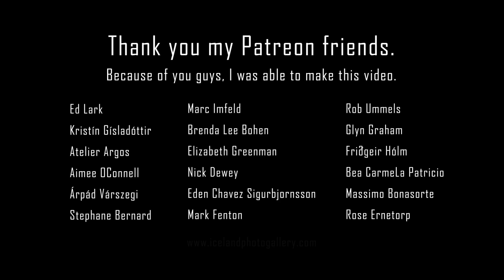Iceland │ Patterns in the Icelandic Landscape│ Part 37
* * * Impressions of Iceland – Unbelievable landscape abstract patterns from above* * *

Feel welcome to my journey throughout the land of Ice and Fire high above - the waterfalls, rivers, mountaintops, and shorelines.

Experience a birds-eye perspective of places in Iceland you would not dream they existed.

Landscape dynamics from above are the “big picture” of changes in the growing season, vegetation, and surface water.

As an Icelandic Landscape and Nature Documentary Photographer, I feel responsible to
leave all I can behind to show our future generation how it looked like in Iceland,
with my photography and Videography before it's too late.

If you are interested in becoming a sponsor you get your name on the “Credit List”
of my Videos and E-books. The LINK is

I thank you kindly for your attention.

Background:
Rafn is an Experienced Icelandic Landscape and Nature Documentary Photographer living just a few kilometers outside the Capital of Reykjavík. Where nature surrounds him and he only needs to walk a few minutes to some of the most beautiful places Iceland has to offer. His goal is to document the raw nature of the coming generation to show them what we have or are destroying. His fascination with Icelandic nature and geologic diversity is endless. Although he has been photographing Iceland for more than thirty years now, he finds the magic is still around the corner and he understands it will take more than a lifetime to finish the job.

He has published 8 books called “Wild Iceland – the untouched nature”. Each book focuses on the collection of the best of the sensational nature of the individual parts of Iceland; these eight books contain photographs of the south, southwest, west, and Reykjavik, the capital of Iceland, north, east, west fjord, and the highlands.

His photos have been displayed on front pages of various magazines, postcards . . . and he has been awarded on several occasions for his photography and documentation.

One thing he does not like, is photo competitions and he never enters them, but that’s just him.

You can follow him:

I am NOT on Instagram

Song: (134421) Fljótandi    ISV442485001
Video Resolution: 1920 x 1080 FHD
Camera: Mavic 2 Pro
Filters:   Kase

Flokkur:
Ferðalög og viðburðir